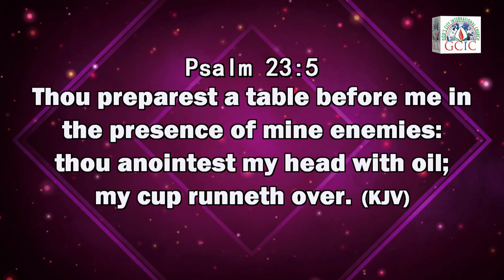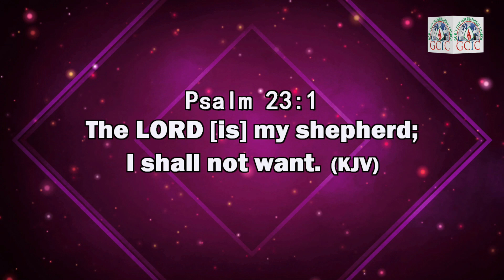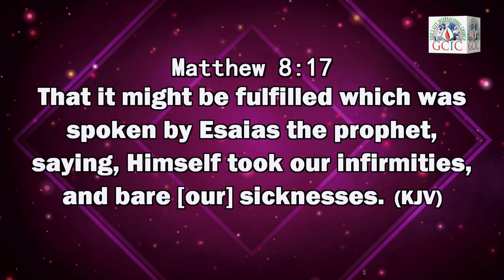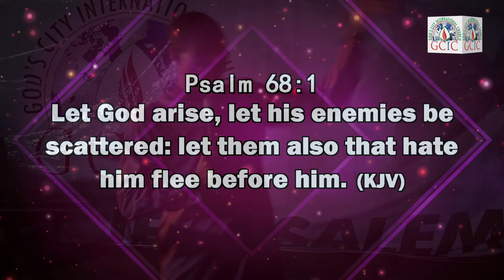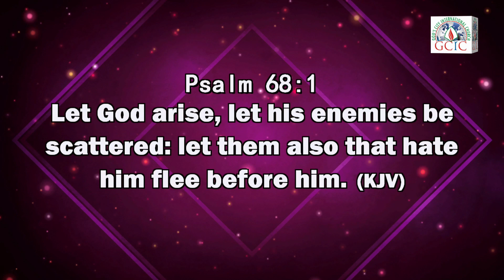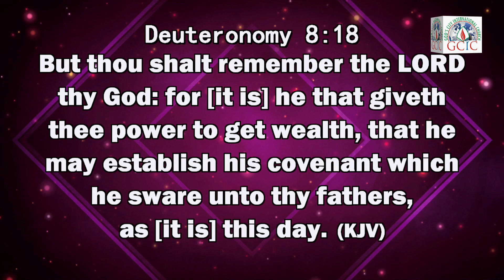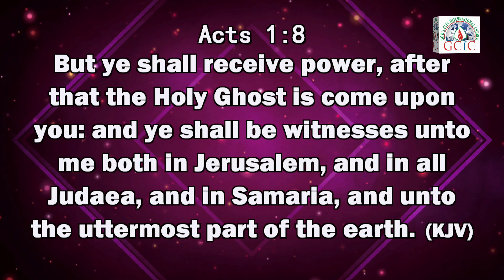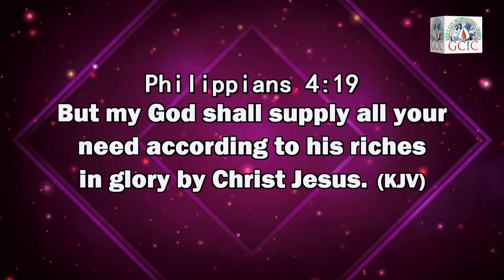ANGWAN ROGO OUTREACH (CHURCH ON THE STREET) 12TH MAY, 2023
GOD'S CITY INTERNATIONAL CHURCH (GCIC)
No.16, The Place, GCIC Tower, Ebitu Ukiwe Street
Jabi, Abuja, FCT, Nigeria.

OUR VISION
To minister to people in the power of the Holy Spirit with the efficacy of prayer for their Deliverance from the captivity of the enemies, Rescue from the wrecked destinies and Restoration back to original divine purpose for them to carry out DRR assignments

OUR MISSION
To empower you and me to become a mobile fire and unstoppable army of heavenly Jerusalem on earth
SERVICES SCHEDULES

MORNING DEW MONDAY TO FRIDAY 6.00AM - 7.30AM

POWER TOUCH EVERY MONDAY 4.00PM AND 6.00PM

HOUR OF POSSIBILITIES EVERY WEDNESDAY 10.30AM

MOUNT ZION HOUR EVERY WEDNESDAY 5.00PM

SUNDAY SERVICES 7.00AM, 8.30AM, 10.00AM AND 11.30AM